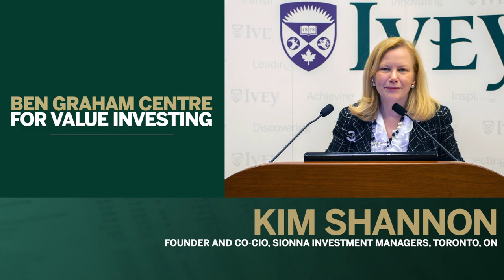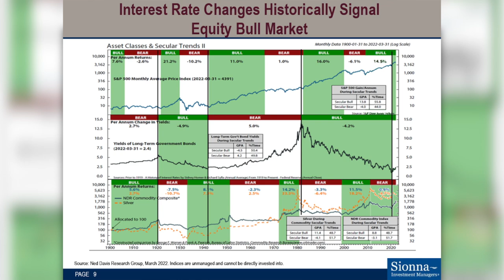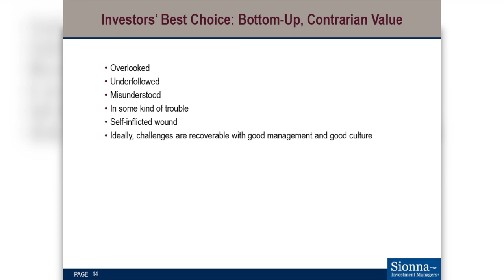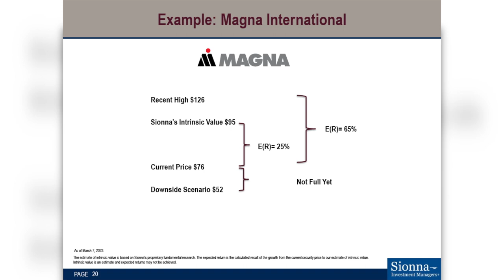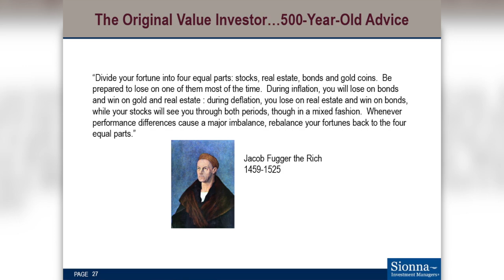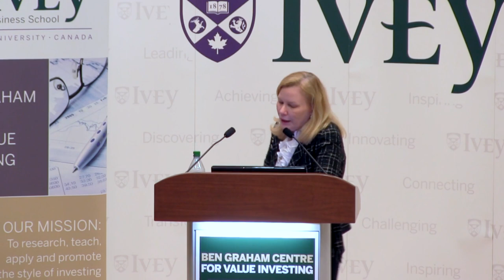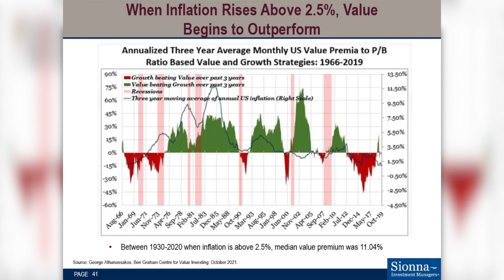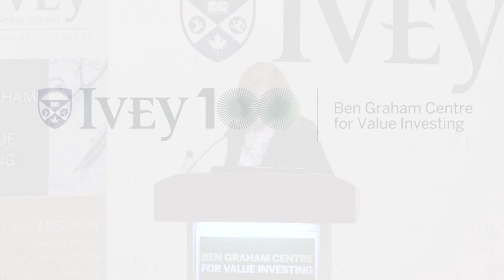2023 Ivey Value Investing Classes Guest Speaker: Kim Shannon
Ivey Business School’s Value Investing Program of 2023 welcomed Kim Shannon as a Guest Speaker. Ms. Shannon is the Founder and Co-Chief Investment Officer of Sionna Investment Managers in Toronto, Ontario, Canada.

Our Guest Speakers are an integral part of our Value Investing education. This education sets out to promote the Ben Graham Centre for Value Investing, value investing and the work we all do at Ivey Business School, particularly, in the Value Investing program.